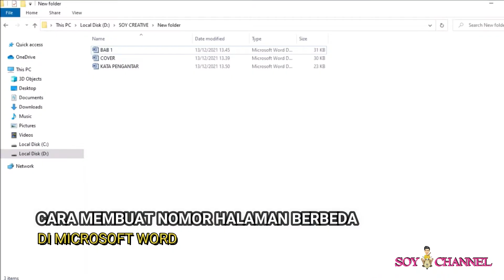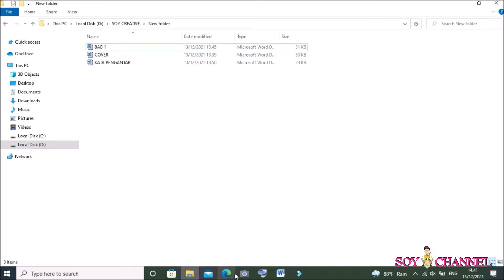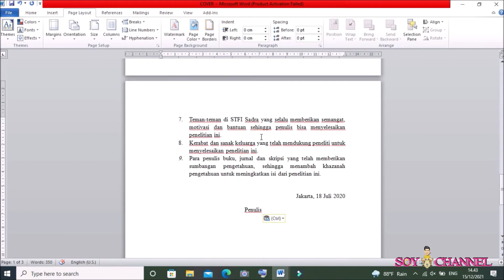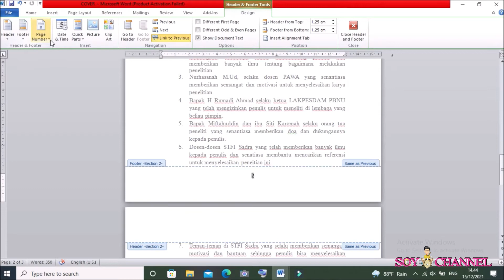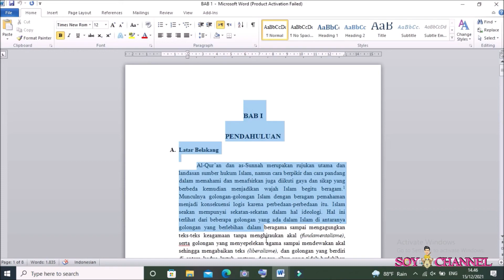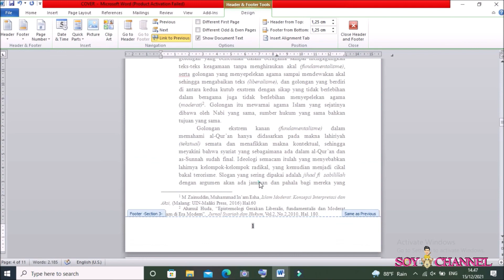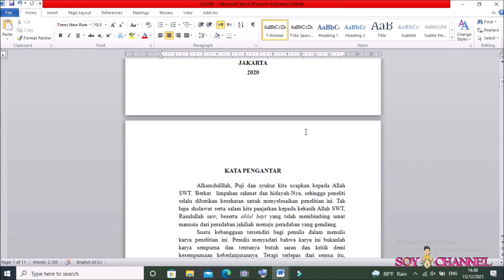CARA MEMBUAT NOMOR HALAMAN DI WORD | TUTORIAL MICROSOFT WORD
Dalam penulisan makalah, skripsi, buku dan lain-lain, penulisan nomor halaman di dalamnya ditulis dengan format yang berbeda. Berikut merupakan cara membuat nomor halaman di  Word.
di tutorial Microsoft Word kali ini membahas tentang cara mudah dan simpel membuat nomor halaman di word.